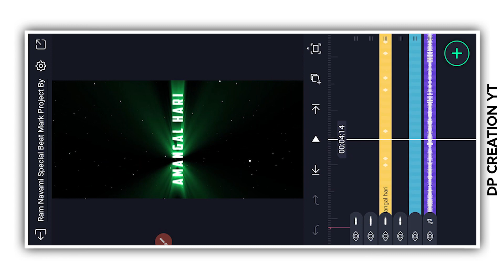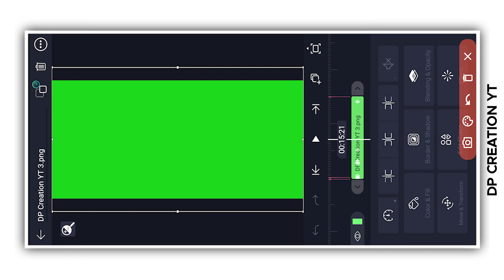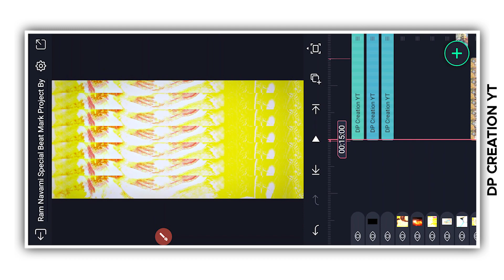Ram Navami Video Editing Alight Motion | Ram Navami Special Status Editing Alight Motion 2023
🔥 𝗦𝗢𝗖𝗜𝗔𝗟 𝗠𝗘𝗗𝗜𝗔 🔥

ramnavami special status editing